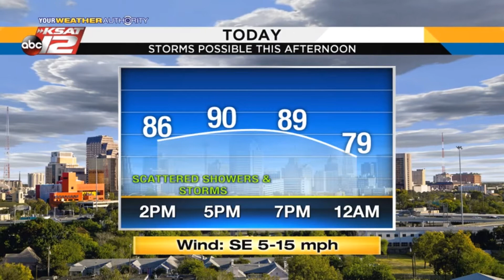Justin's PM Update: June 24, 2019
An area of showers and storms is slowly moving south towards SA this afternoon.